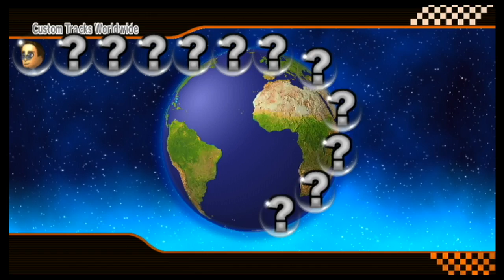Mario Kart Wii - Custom Track Worldwides - 13/2/17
Hello Everyone, Handy863 here bringing you another video today. I finally managed to sub 1:19 on SNES Mario Circuit 3 and so to celebrate I live streamed and recorded some more CTWWs. This time, I used my Mii and the classic controller to race with instead of Daisy and the nunchucks as I am literally sick of them both! It honestly feels so much better to return to using my Mii!! These races were a lot of fun, I had a great time recording these and hanging out with my friends on stream. :)

Unfortunately, this will be one of the last sessions I am going to record for quite a while. My consistent time trialling on the game has put me off the want to play it quite a bit so I am giving myself a break. I will try to get Nil and Bradley to take over on these recordings if they can as it's a nice thing to upload in which everyone seems to enjoy.